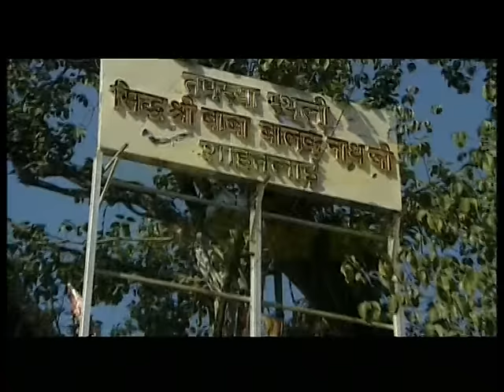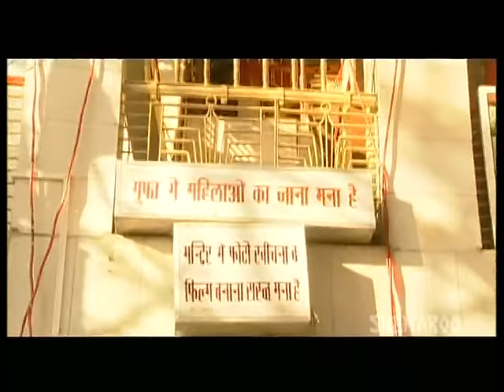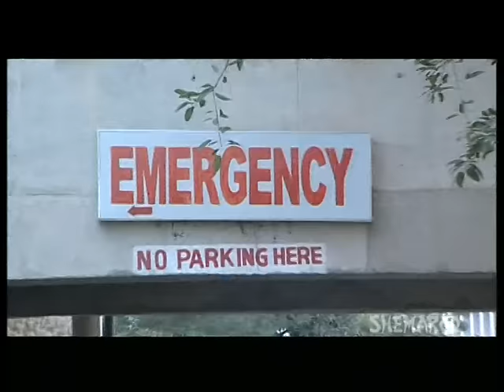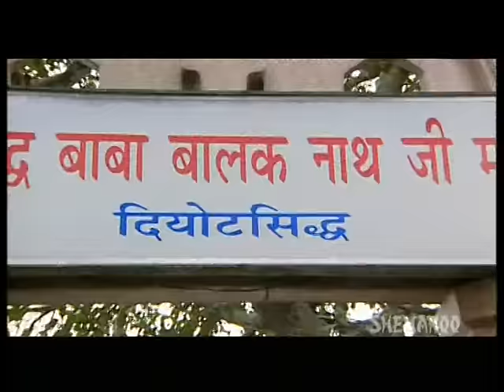Kalyug De Avtar Baba Balak Nath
A well to do family loses all their money in a business loss but they keep their faith in immortal saint Baba Balak Nath intact. But a fake Sadhu uses tricks on the family so that he can probe Baba Balak Nath wrong. Will Baba Balak Nath do a miracle? Watch this religious movie to know more. Watch Exclusive and Superhit Punjabi Songs only on Youtubes Best Punjabi Destination